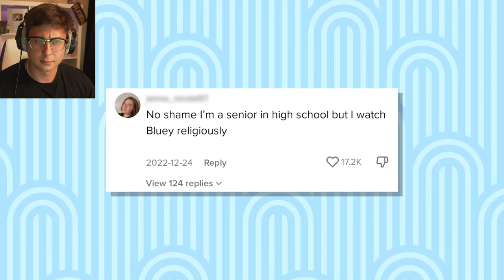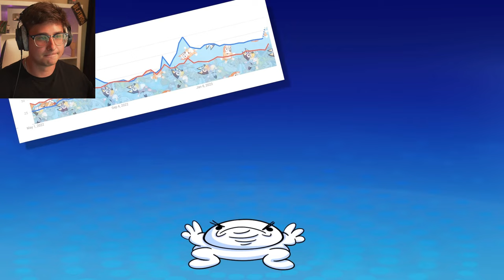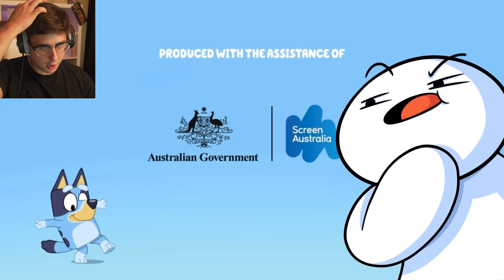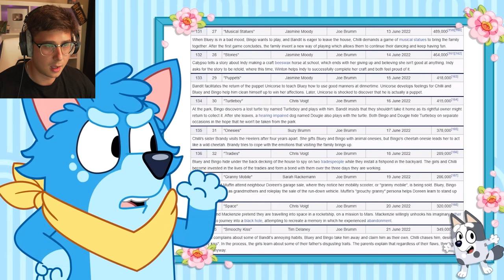My Thoughts on Bluey | TheOdd1sOut REACTION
In this video we're going to Be Watching My Thoughts on Bluey By Odd1sout! I Never Thought Id Be Interesting In Watching A Show Like This But After Watching Odd1sout Video I Might Have Too!